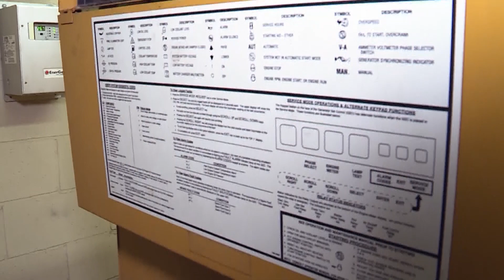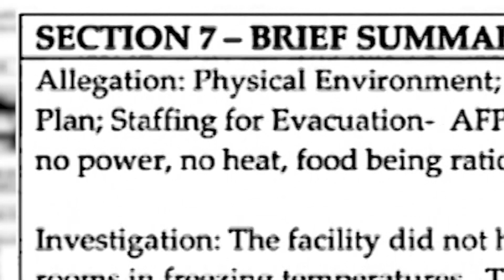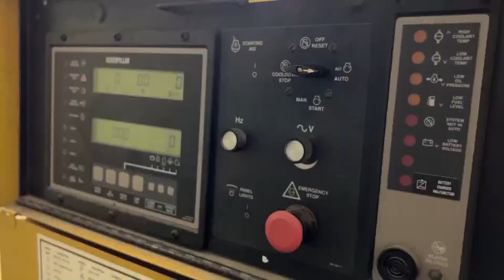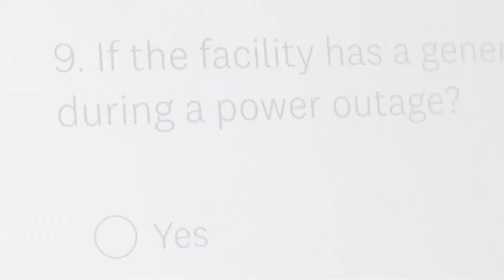State of Texas: State waits to find which Texas senior living facilities have backup power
State waits to find which Texas senior living facilities have backup power